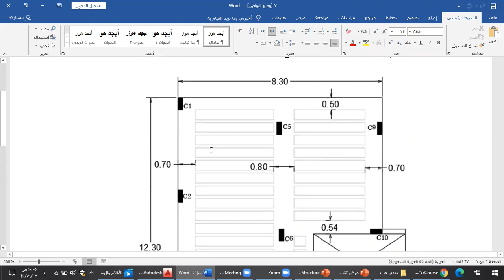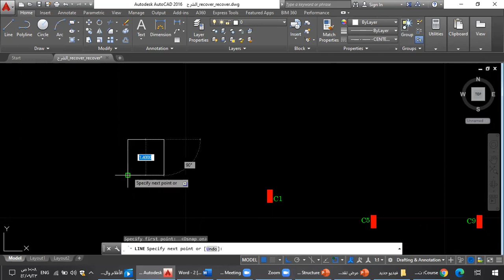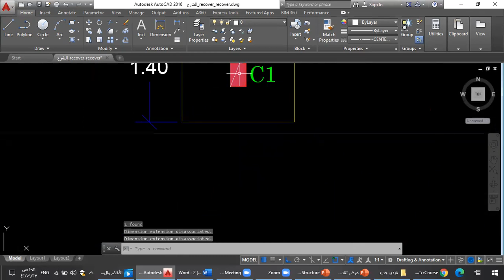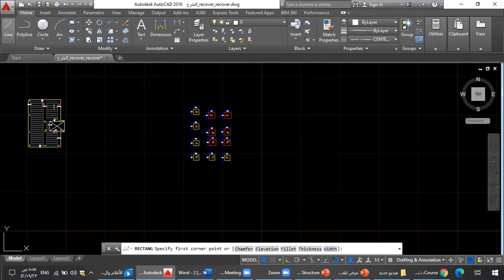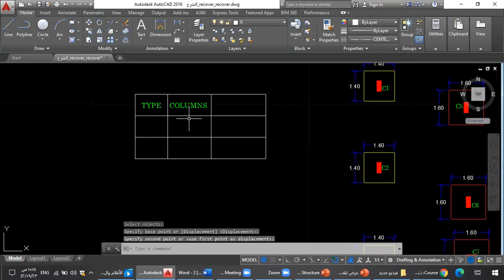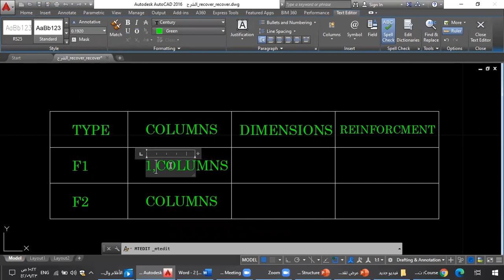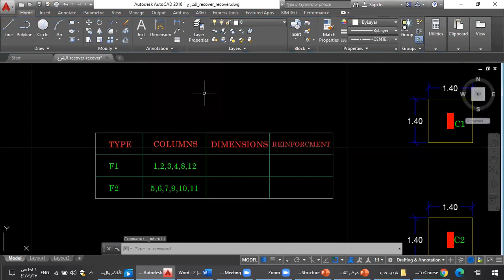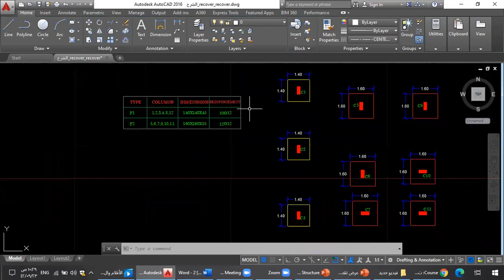محاضرة أوتوكاد 9